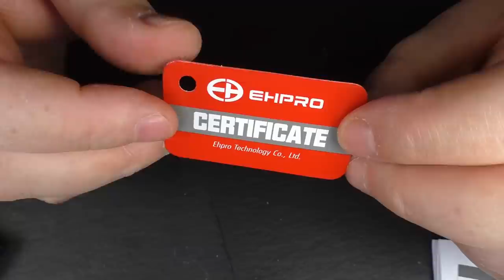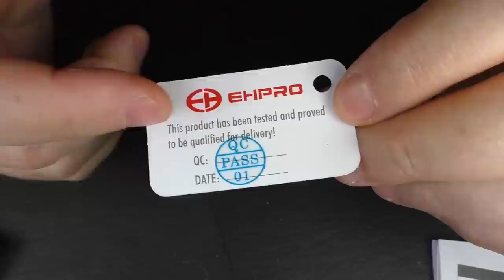Kelpie RTA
What should have been a great RTA let down by the poor post screws, glad they are sorting it in the 2nd batch but I would avoid until then or see if EHPro will supply updated screws.

Unless other wise stated, any premade coils used in my videos have been supplied

Links:

Email - todd@toddsreviews
Equipment I use:

Panasonic  HC-V720
A Shed
Working Cocker Spaniel (painting by btbartist/)